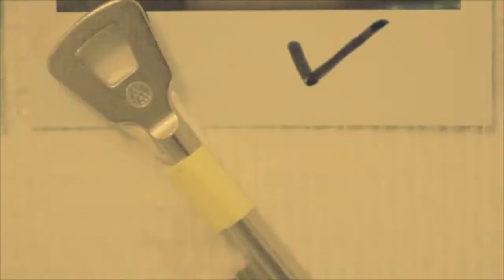¿SABES QUE ES EL GHOSTING